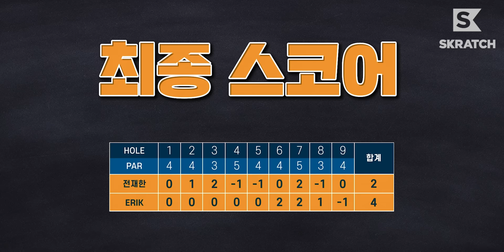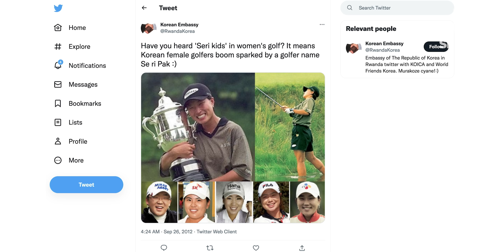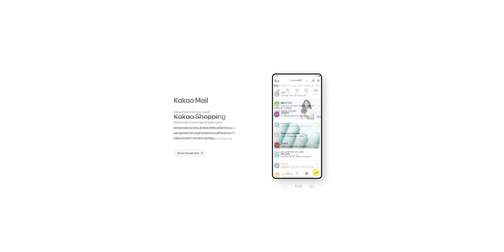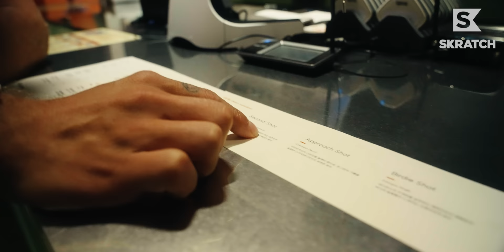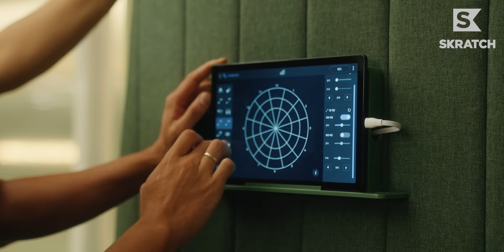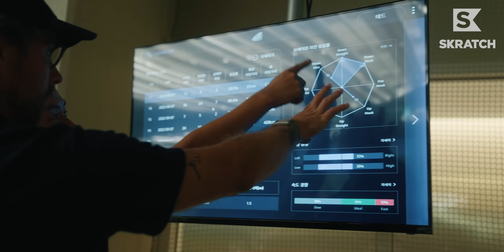Screen Golf PHENOMENON in South Korea | Adventures in Golf Season 7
Screen golf is a phenomenon in South Korea, and the spots Erik Anders Lang hit up to play were nothing short of phenomenal.

Taking golf indoors for the Season 7 finale of Adventures in Golf, presented by United Airlines.